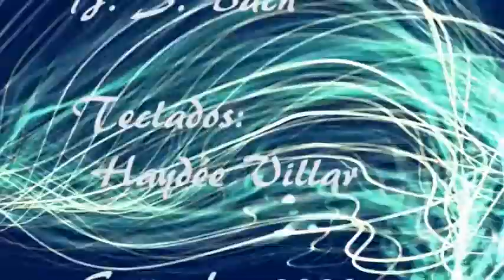Badinerie - J. S. Bach - Teclados: Haydée Villar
Badinerie - J. S. Bach - Teclados : Haydee Villar